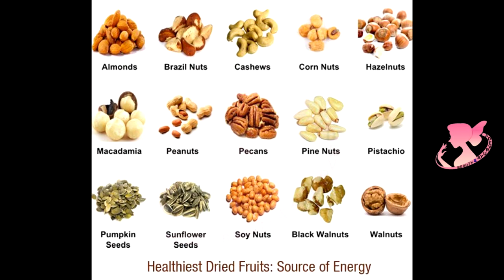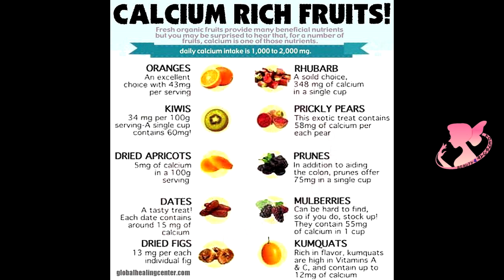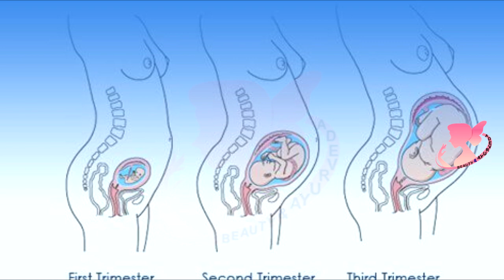গর্ভাবস্থায় ড্রাই ফ্রুট খাওয়ার উপকারিতা ও নানান সতর্কতা / Benefits of Dry Fruits During Pregnancy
গর্ভাবস্থায় ড্রাই ফ্রুটস’ খাওয়ার উপকারিতা ও সতর্কতা / Benefits of Dry Fruits During Pregnancy